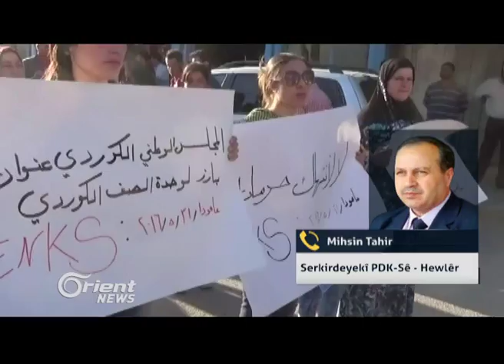Mihsin Tahir - Serkirdeyekî PDK-Sê - Hewlêr